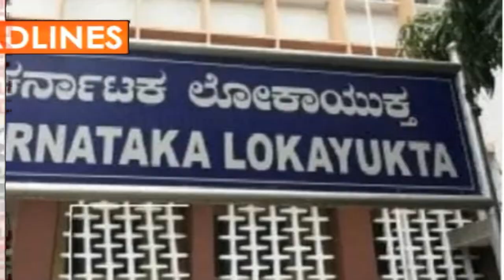-HEADLINES/DB BHARATI SAMACHAR/11-07-24